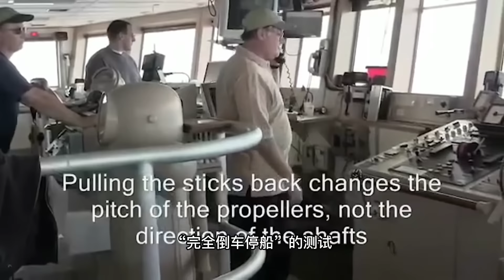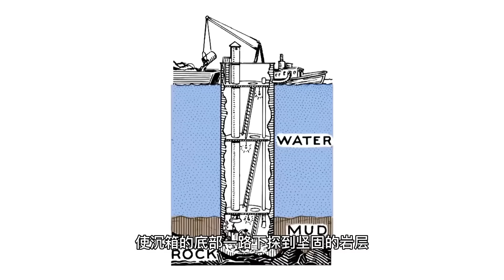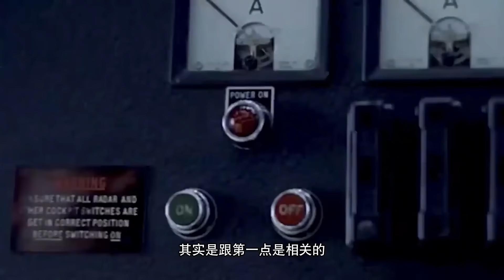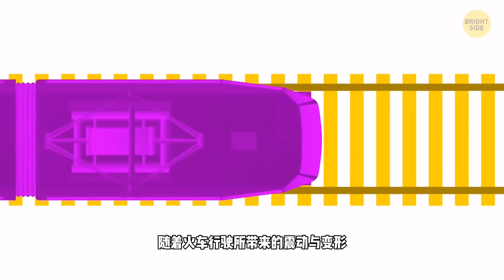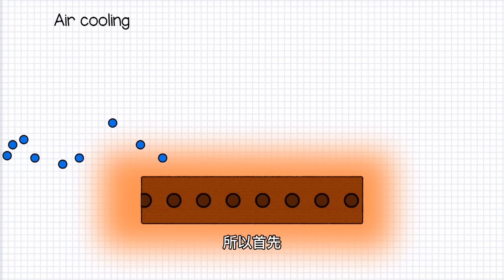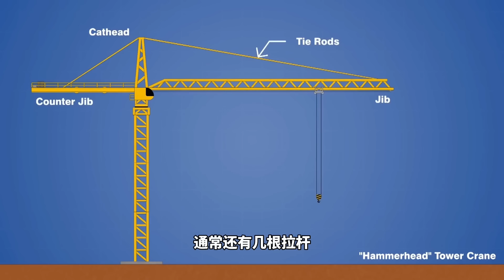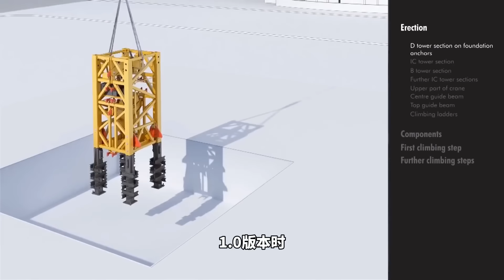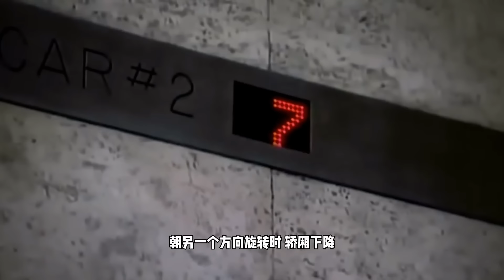万吨巨型战列舰在海里怎么刹车？这艘战列舰竟只需要不到200米！里面的原理竞和螺旋桨有关！【科学火箭叔】